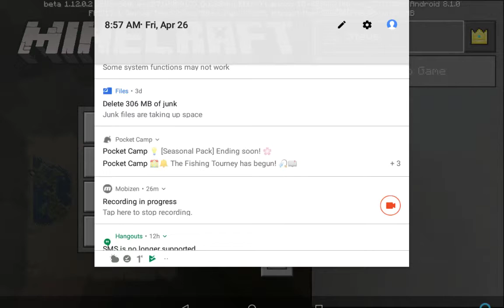Minecraft PE Let's play 1